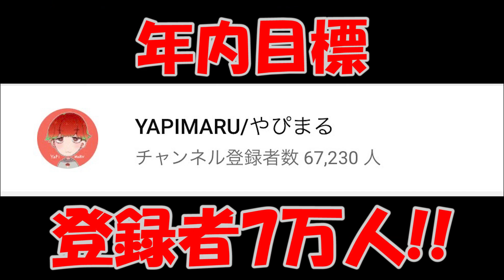【アプデ情報】組み合わせ次第で最強になる？キャラの個性を活かしてギアを組み合わせろ！【ブロスタ】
【株式会社エイプリルナイツ】